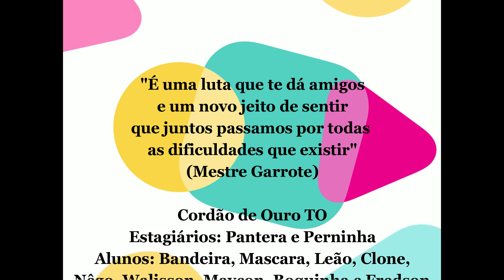Resumo da semana da consciência negra - Cordão de Ouro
Na semana da consciência negra foram feitas algumas apresentações de capoeira nas escolas, fizemos esse resumo da semana do grupo, esperamos que gostem...